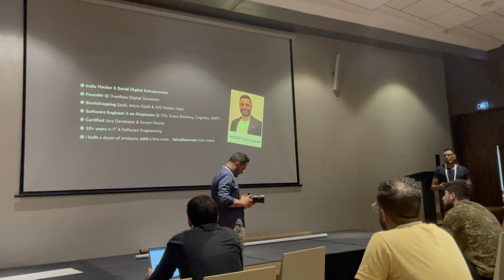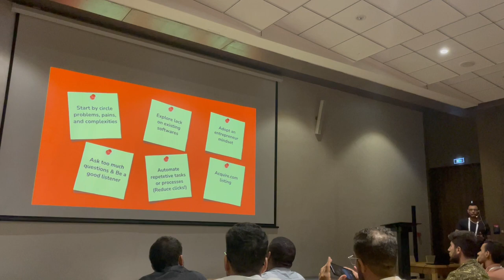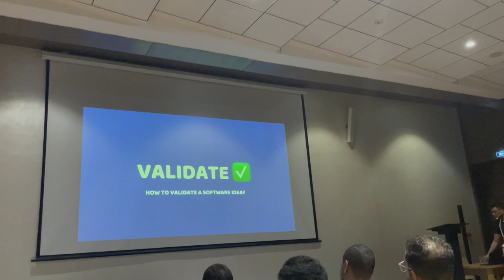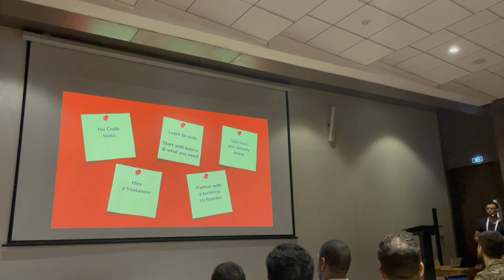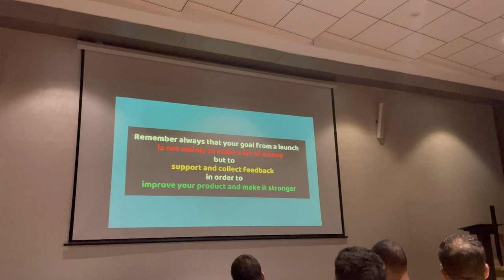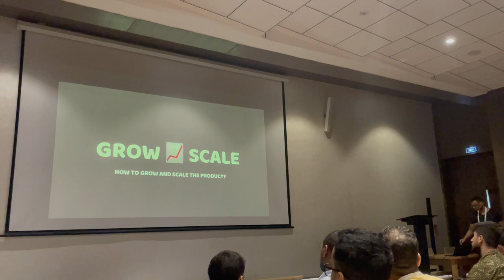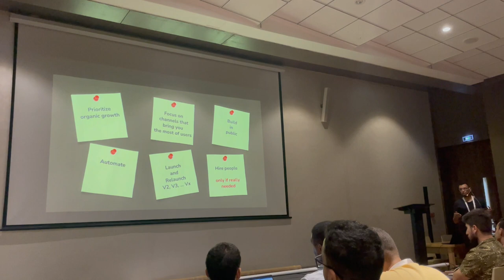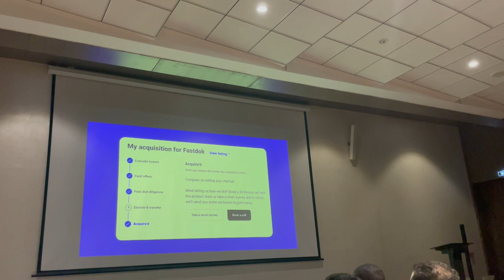Idea to Market: Building and Launching Software Products - Devoxx Morocco 2023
When building any software and specifically a SaaS or micro-SaaS one, many thoughts and questions are appearing out there including;

What process to follow? How to find a product idea? How to build? What tech stack to use? How to launch? How to monetize? How to exit? ... and more

The aim of this session is to provide a quick comprehensive and actionable guide to the process of building software from the idea to market.

Talk at  @JMaghrebConf  11-13 October 2023